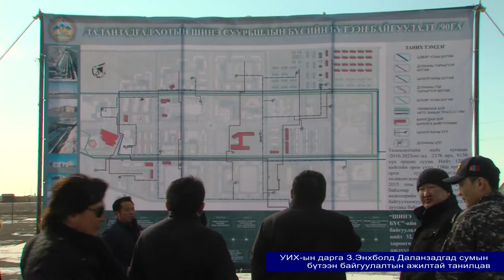УИХ-ын дарга З.Энхболд Даланзадгад сумын бүтээн байгуулалтын ажилтай танилцав